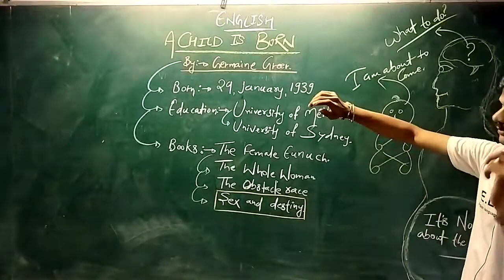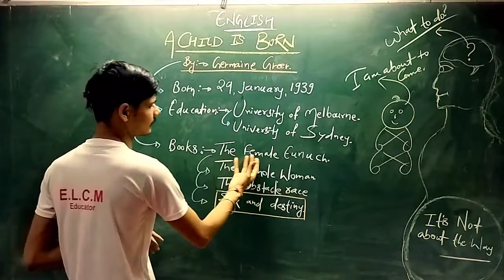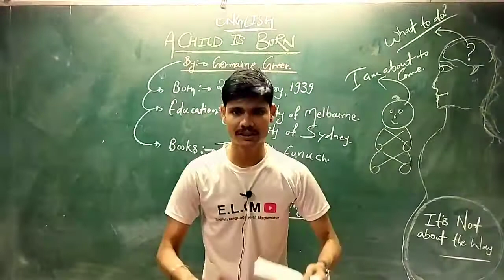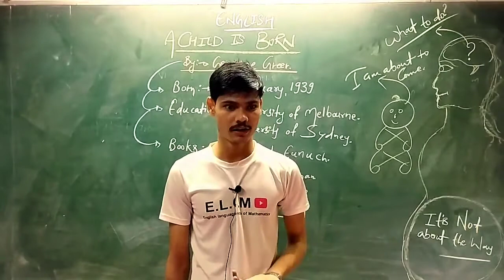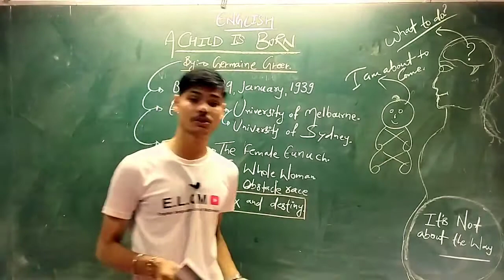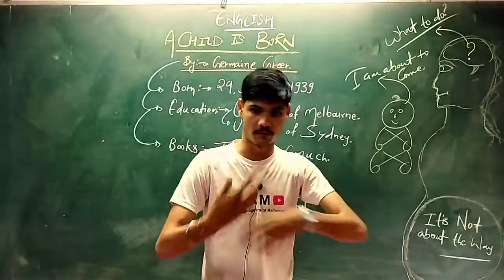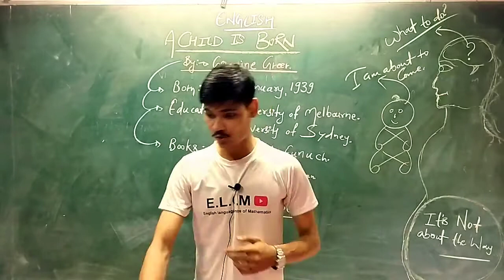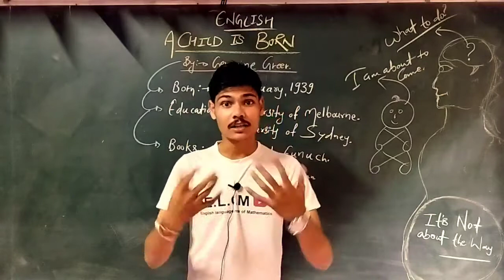A Child is Born, Class 12 NCERT Part 1